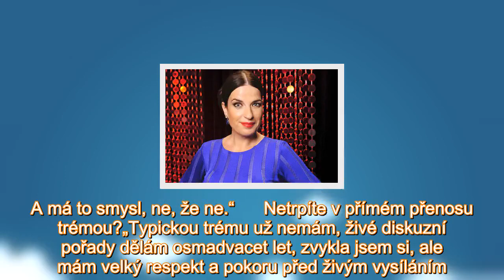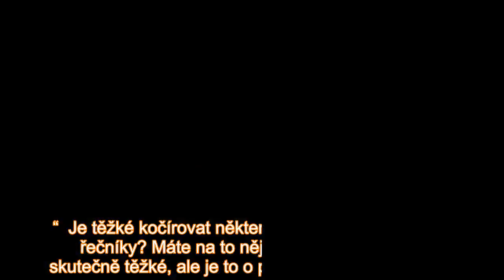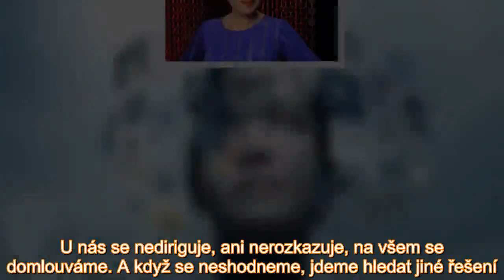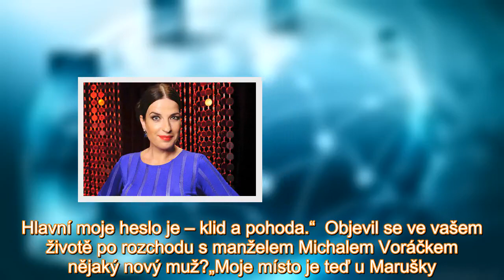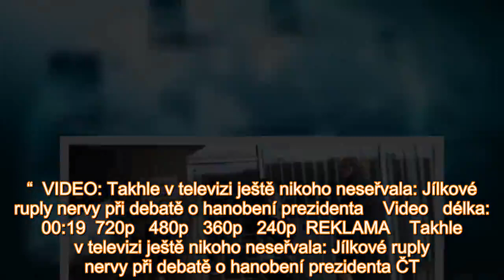„Kotelnice" Jílková o životě po rozchodu s Voráčkem: Jednu věc nikdy nedopustí!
Ještě pořád vás to zranění omezuje?„Ano a hodně. Chodím pravidelně k lékaři, musím rehabilitovat a každý den protahovat tělo. Nesmím nosit těžké věci, a dokonce se ani rozrušovat, protože bych pak mě